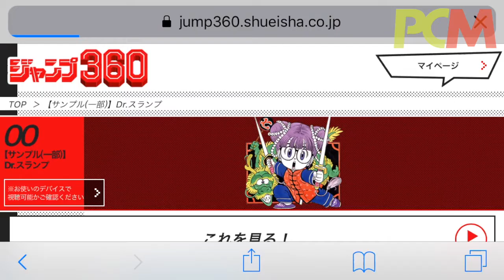周刊少年 Jump 50 周年展 Jump360 VR 會場 1 分鐘體驗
連載《星矢》《足球小將》等漫畫的日本暢銷周刊漫畫雜誌《周刊少年  Jump 》為慶祝創刊 50 周年搞了一個展覽，而且還搞了個「 Jump360 」的 VR 網頁，讓未能到會場欣賞的人可以透過手機、電腦或 360 眼鏡來體驗一下。讓小編帶大家去體驗一下這個要付 1,000 日圓才可以看 24 小時的網上展覽到底是怎麼操作的。